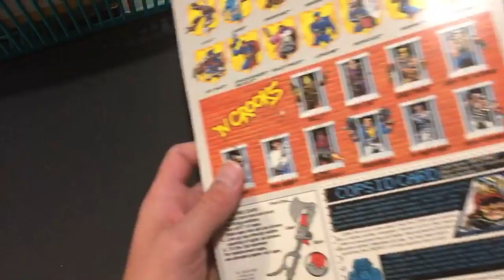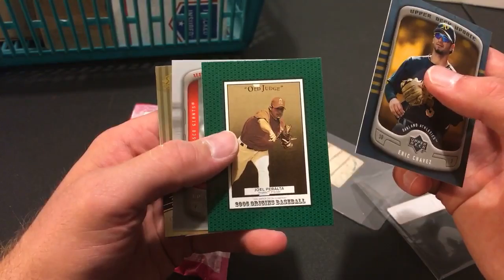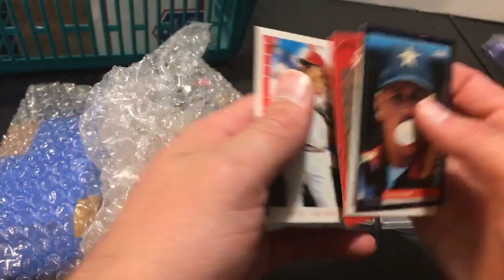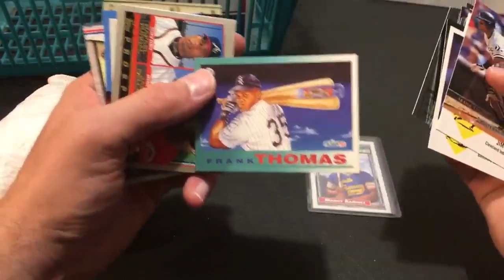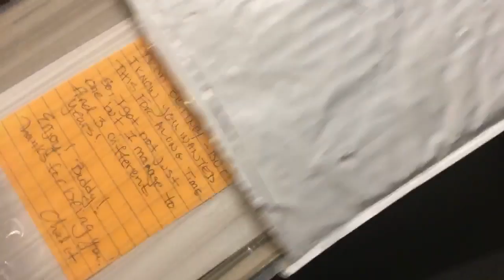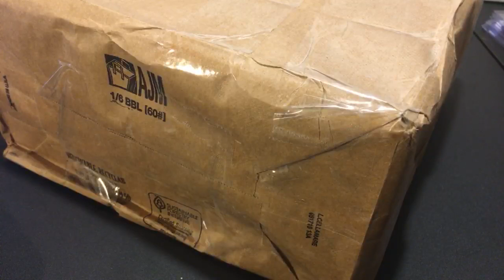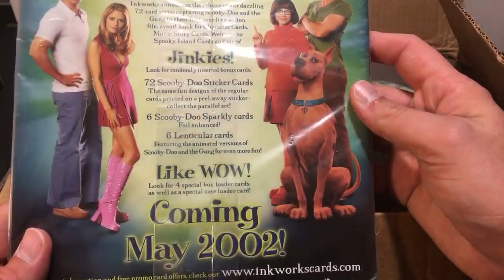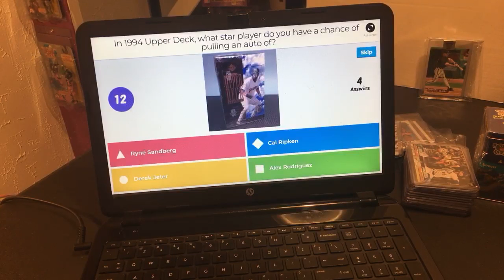FAN MAIL FRIDAY LIVE - AUTOS, RELICS, TOYS, SETS...& MORE!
More amazing packages sent in from some awesome people. Vintage toys, relics, autos, rookie cards, complete sets, wax boxes & more!

If you'd like to send me any mail contributions for Fan Mail Friday, please send them here:
Jon Jabs

To see some of my personal toy collection, check out my
IG toy sales page - the_past_is_alive_toys
eBay - the_past_is_alive